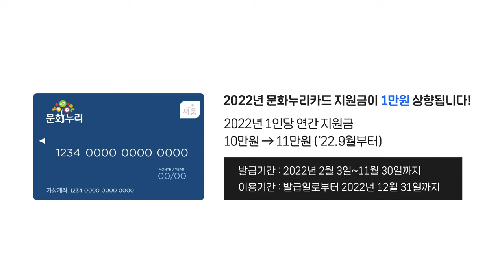2022년 문화누리카드 홍보영상(20초)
고물가 부담경감을 위한 민생안정 방안으로, 2022년 문화누리카드 지원금이 1만원 상향되어, 기존 10만원에서 11만원으로 지급 결정되었습니다.

■ 문화누리카드 추가지원 안내
 -충전일 : 2022.9.1(목) 00시~06시
 -충전금액 : 1만원(기존 카드에 자동 충전)
 -이용기간 : 2022.9.1(목) 06시~12.31(토) 24시까지

■ 문화누리카드 발급·이용중단 안내
 -발급(재발급)중단 : 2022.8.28(일) 18시~9.1(목) 18시
 -이용중단 : 2022.9.1(목) 00~06시

 ※카드 분실 시, 분실신고(농협고객센터 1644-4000) 후 카드 재발급
※합산한 경우에도, 개별카드에 각 1만원씩 충전됨. 이후, 주민센터, 누리집, 모바일앱에서 재합산 가능